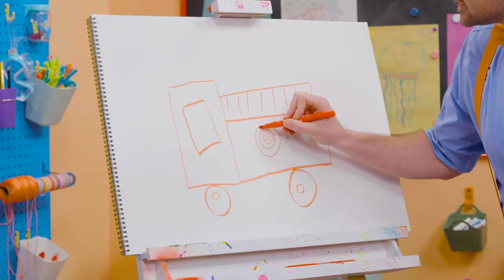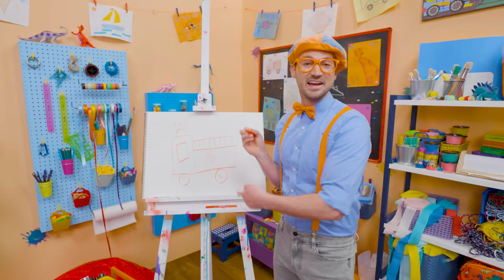How To Draw A Firetruck! | Art for Kids With Blippi | Drawing Videos for Kids | Learn to Draw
Welcome to Blippi - Art For Kids! In this episode, Blippi is going to teach you How To Draw A Firetruck!

Come and learn how to draw with everybody's best friend, Blippi!